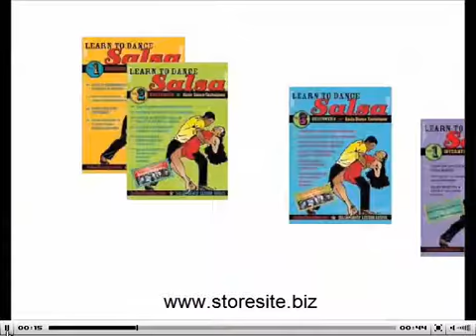salsa romantica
to get best deals on salsa training,books and guidelines.